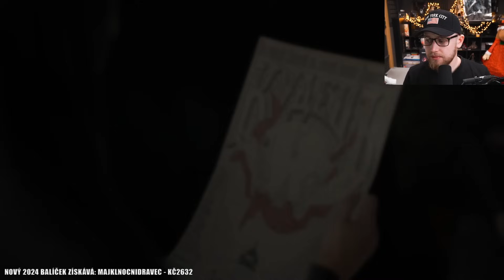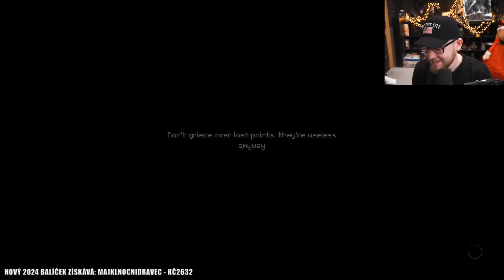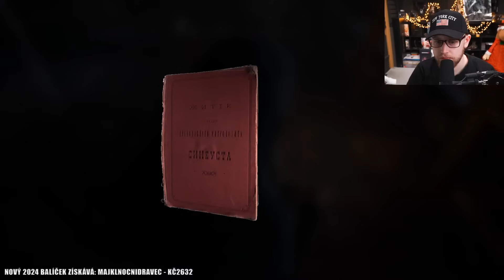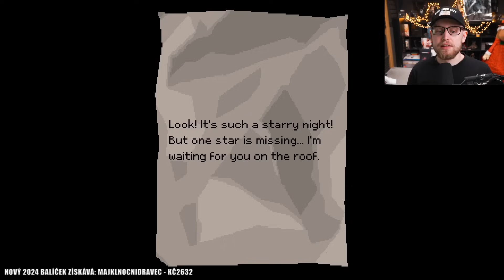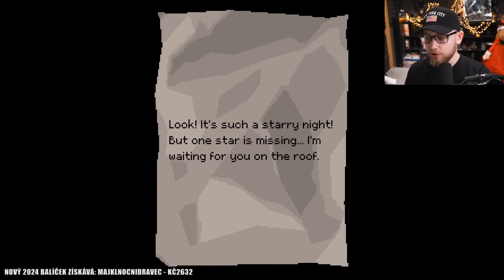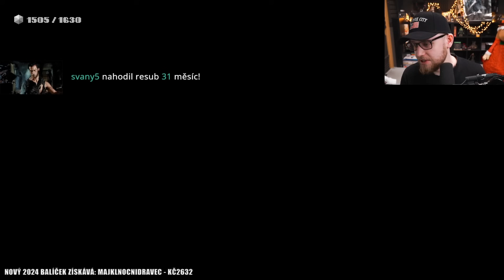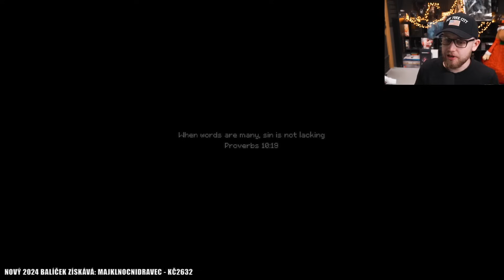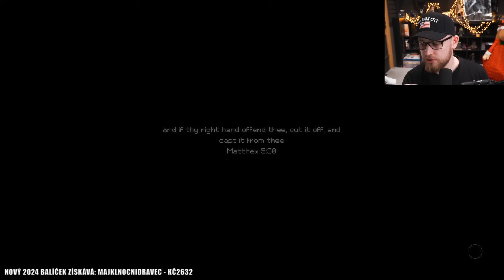Bouře 😈 INDIKA | #2 | 2.5.2024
Právě sledujete záznam streamu ze hry INDIKA.